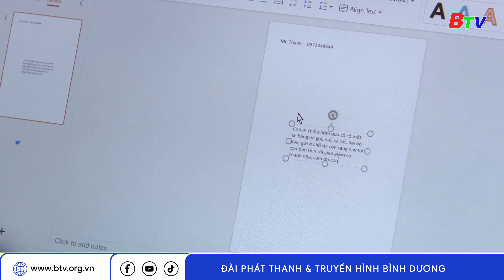Xu hướng mua sắm online của người tiêu dùng